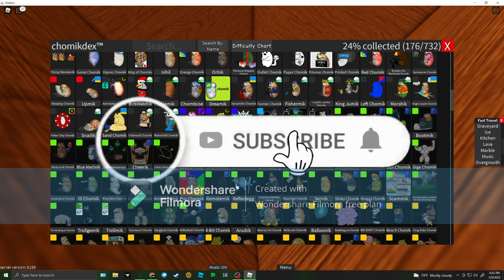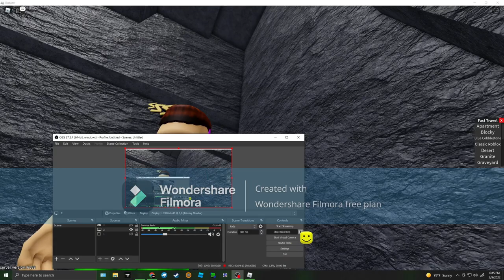I Am Playing Roblox part4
I Am Playing Roblox